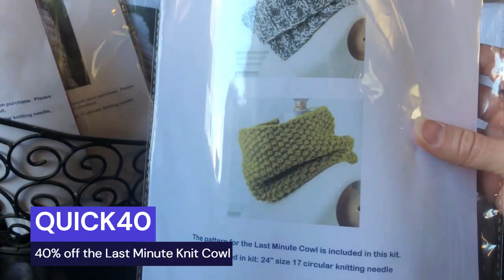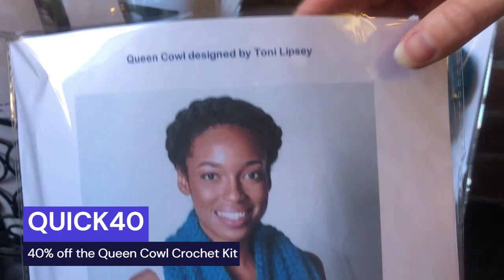12 Days of Making 2022: Day 9 CocoKnits and Quick Kits!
Welcome to Day 9 of 12 Days of Making!

Enjoy a discount on Longmont Yarn Shoppe staff picks that are valid for 24 hours online or in-store! December 9th, 2022 from 12:01 am to 11:59 pm - for 24 hours only.

Tune in tomorrow for our next product highlights and specials!